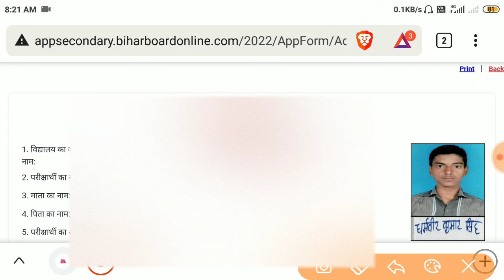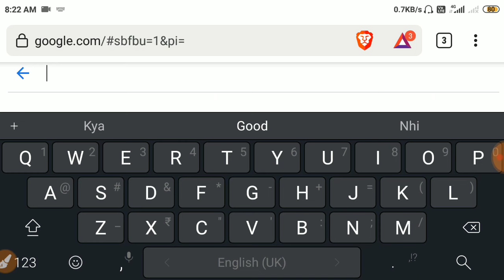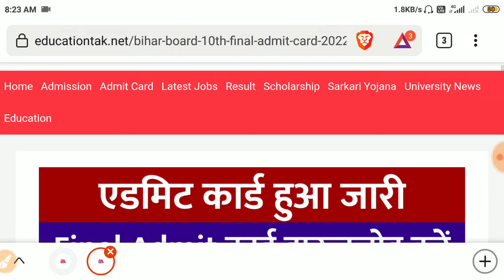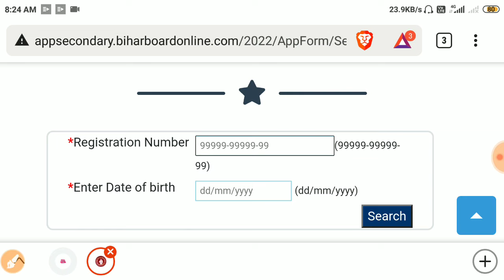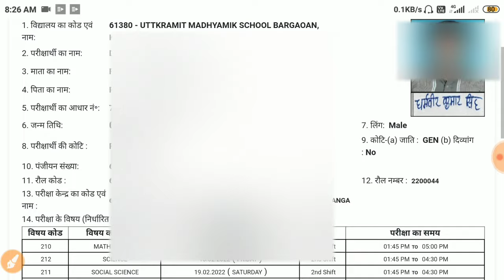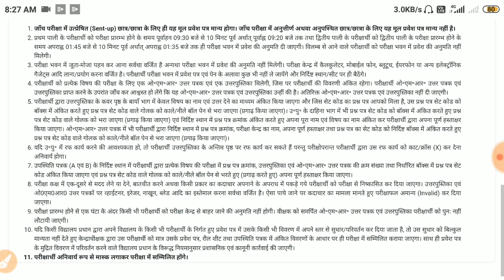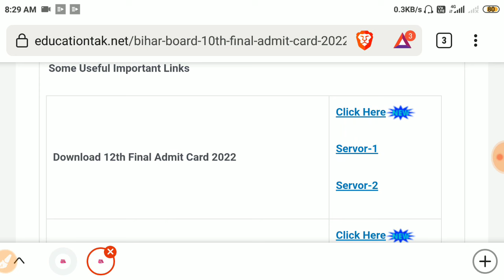Bihar Board Admit Card Kaise Download Kare 2022 | Matric Inter Final Admit Card 2022 Download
Bihar Board 10th & 12th Admit Card 2022 Download | Matric-Inter Final Admit Card Download Kaise Kare

bihar board exam 2022 class 10 syllabus
bihar board exam 2022 admit card
bihar board exam 2022 dummy admit card
bihar board 10th admit card 2022 download kaise kare
10th ka admit card download kaise kare 2022
Matric ka admit card download kaise kare 2022
Target Course
how to download bihar board 10th dummy admit card 2022
bihar board dummy admit card 2022 10th 12th download link
10 admit card 2022 bseb
10th admit card 2022 bseb
bihar board 10th admit card kab aayega
bihar board admit card 2021 10th arts
bihar board bseb 10th admit card
bihar board 10th admit card check
how to download bseb 10th admit card 2022
how to download bseb 10th admit card
how to download 10th admit card 2022